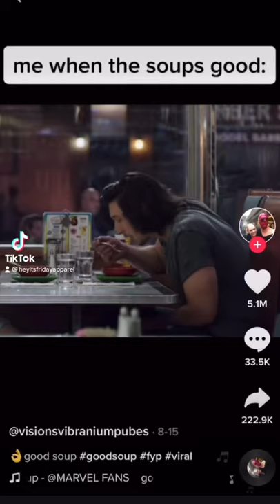Good Soup T-Shirt Inspired by Adam Driver Movie Clip OK Hand Sign by Shop Friday Apparel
The Adam Driver movie clip that went viral on Tik Tok is now available in a Graphic T-Shirt!!

Friday Apparel : Fashion for Fans
Small Business based in the USA and ships Worldwide! Fashion for fans of Disney Parks, Star Wars, Avengers and more!